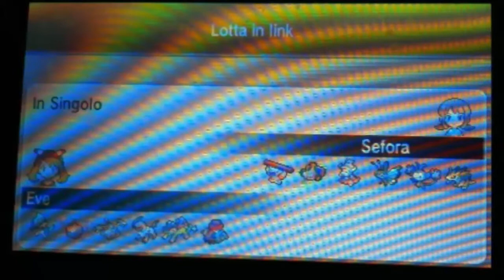Lotte wi fi [OU ORAS] #01 - vs 94sefy